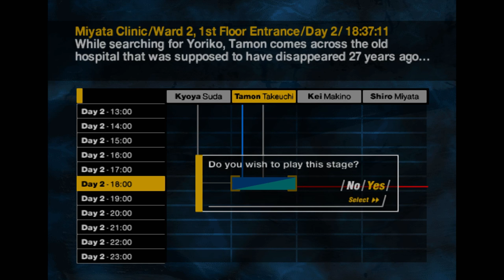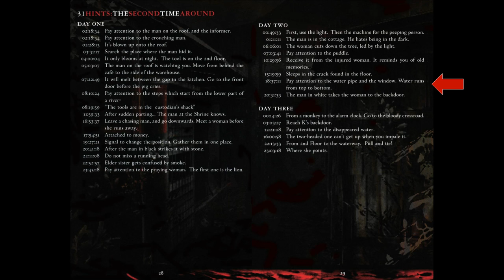Let's Play SIREN p.37 - Water Runs From Top To Bottom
Faucet + Hose + Window = Key